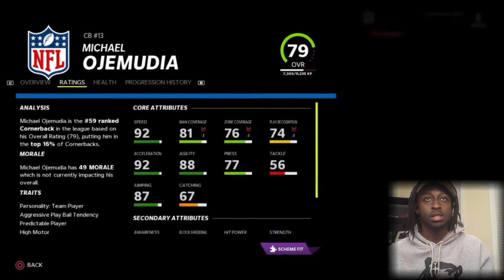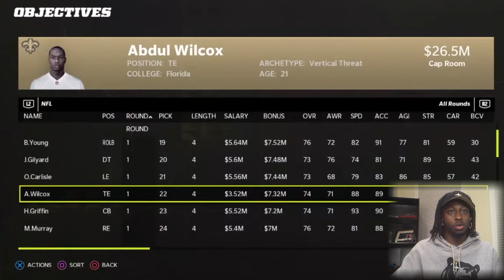Finally Big Splashes | Madden 22 New Orleans Saints Franchise Rebuild EP26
This is my Rebuild Series, which will be the next biggest series on my channel to my reactions. This year will be the New Orleans Saints, trying to take on their cap problems and find a long term solution at QB. Any feedback is appreciated!